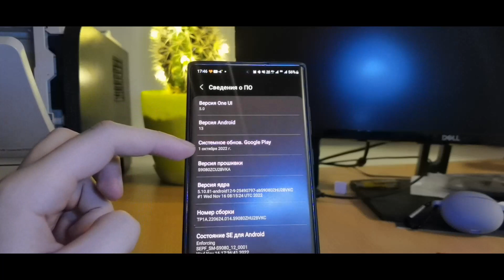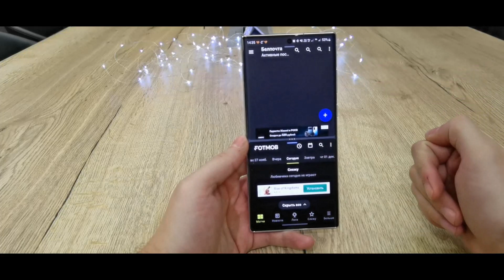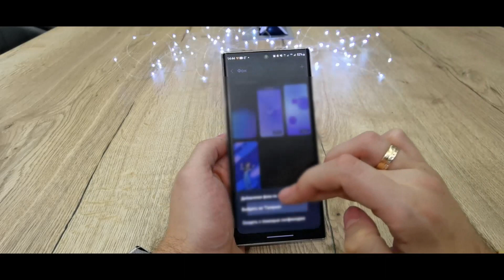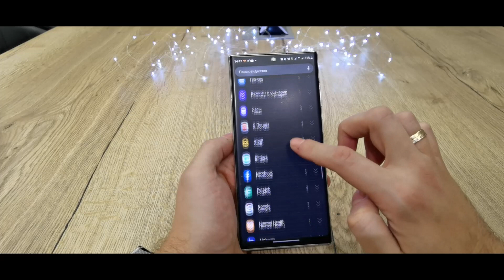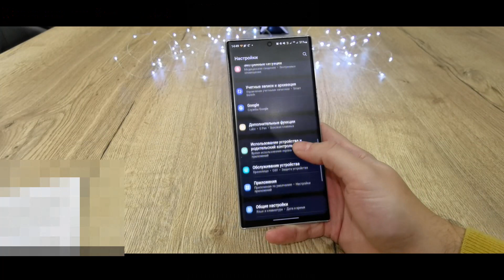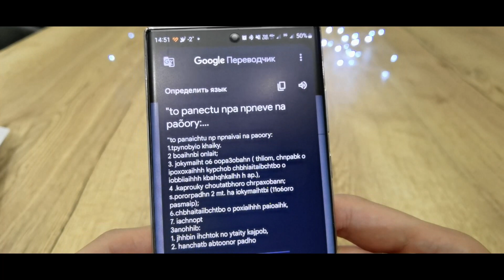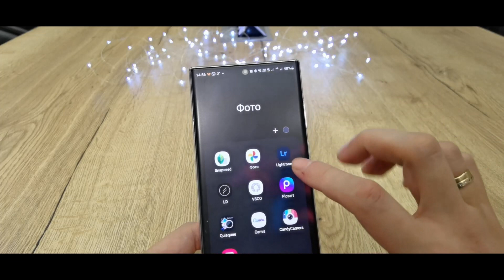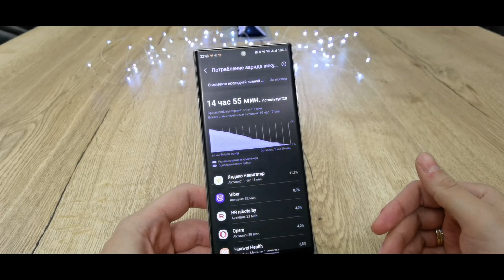One Ui 5.0 (Android 13 Samsung s22 ultra) ТОП КРУТЫХ И НОВЫХ ФИШЕК МОЕ МНЕНИЕ s22ultra Snapdragon